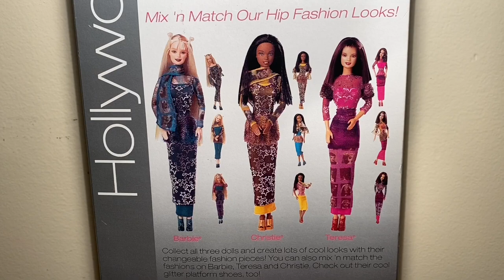Barbie® Hollywood Nails™ Doll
This is my brand new Hollywood Nails™ Barbie® Doll! She's super cool and super fashion forward! One of my favorite things about her is the fabric that was used to design her dress.  Its mesh collage of different Barbie portraits throughout the decades! Genius if you ask me!